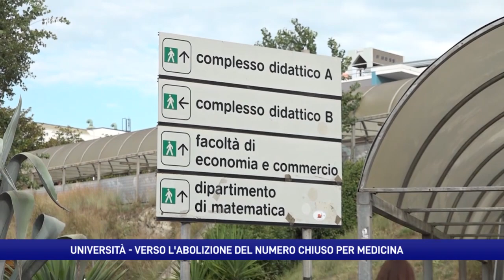Test di medicina, Governo al lavoro per superare il numero chiuso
Il ministero dell’Università ha istituito una commissione che avrà il compito di studiare le nuove modalità di accesso, finora programmato a livello nazionale. La commissione dovrà fornire proposte alla ministra entro la primavera.